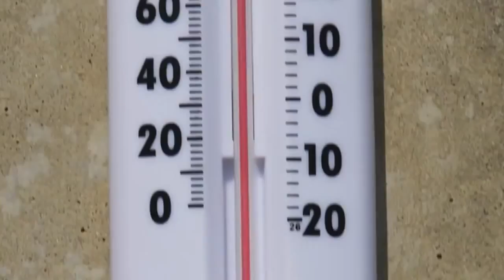Kart Life Competition Heats Up